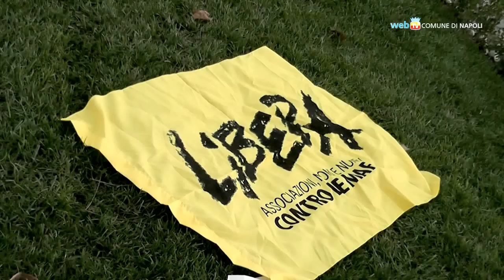Pianura, un luogo per coltivare la memoria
A Pianura un'aiuola viene intitolata a Palma Scamardella, Gigi Sequino e Paolo Castaldi, vittime innocenti della criminalità; un modo per segnare un punto del territorio dedicato alla memoria e alla legalità. Sarà curata dall'associazione Libera di Tonino Palmese.